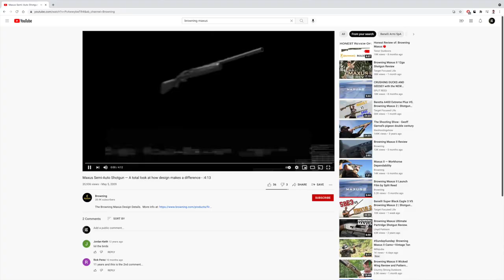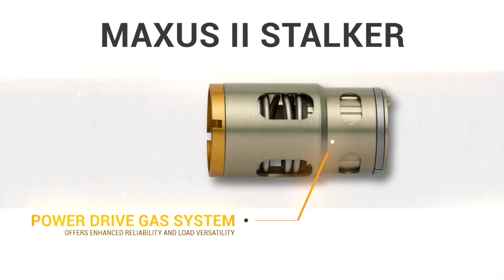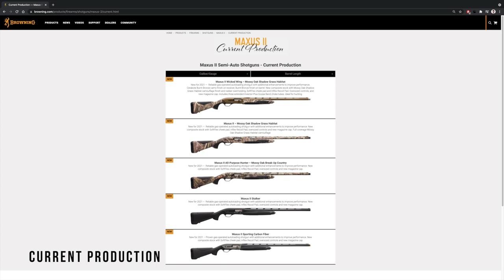Browning Maxus II vs Maxus